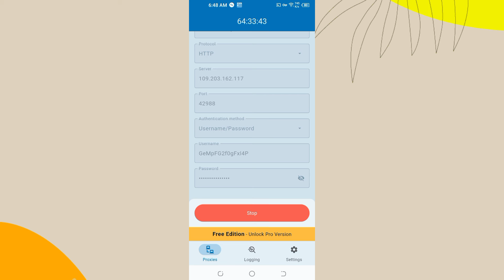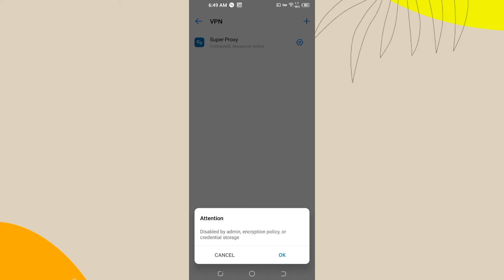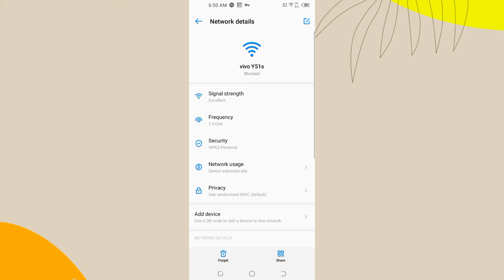How to Setup Proxy in Mobile for Tiktok UK | Mahwish Majeed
Learn how to set up a proxy on your mobile device specifically for accessing TikTok in the UK with ease! In this tutorial discover step-by-step instructions and tips to navigate through the process seamlessly.

How to Setup Proxy in Mobile for Tiktok UK | Tech One by Ali

Watch Previous Video:

 • #1 Should we go for Tiktok UK? | Tikt...

/ Mehvish